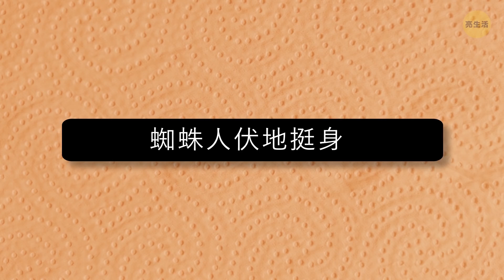用衛生紙在家進行全身運動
有時，你不能去健身房。或者說，自己是沒有時間或沒有機會去健身。那麼，要怎樣保持肌肉和力量呢？不要偷懶，你可以在家進行一些簡單的鍛鍊哦。

你環顧家中四周，也找不到任何健身器材：沒有啞鈴、沒有槓鈴、甚至沒有斜椅！到底要怎麼健身呢？好頭痛！別擔心- 幾卷衛生紙就可以幫你的大忙哦！

時間戳：
蛙跳0:23

獅身人面伏地挺身0:59

力量和擊掌伏地挺身1:34

蜘蛛人伏地挺身2:02

單臂伏地挺身2:35

靜態深蹲3:17

跳躍運動3:53

左右深蹲跳4:13

登山者運動4:32

直手平板支撐5:04

側棒運動5:35

觸肩式平板支撐6:06

波比運動6:29

123 GO! Chinese

123 GO! Challenge Chinese

123 GO! Gold Chinese